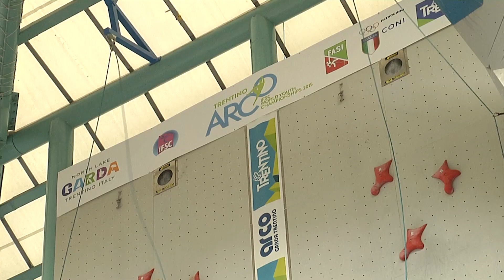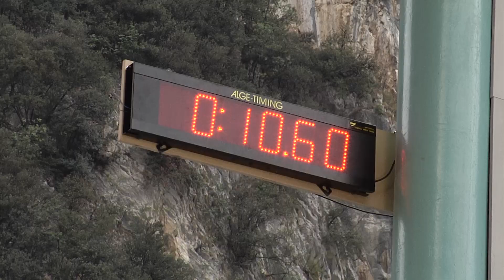Speed Highlights, IFSC World Youth Championships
In the Speed World Youth Championships win Elma Fleuret (FRA) and Kostiantyn Pavlenko (UKR) for category Youth A, Zemliakov Petr (RUS) and the extraordinary Elizabeth Dalla Brida (ITA) forcategoryYouth  B, Artamonov Georgy (RUS) and Chudziak Patrycja (POL) for category Juniors.